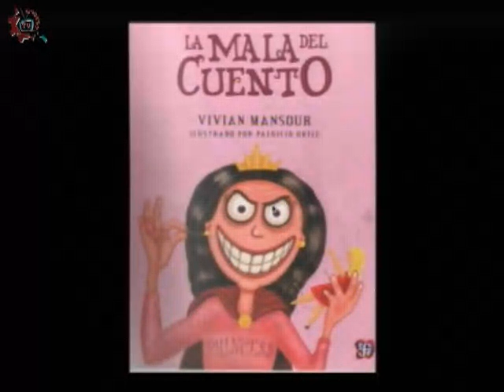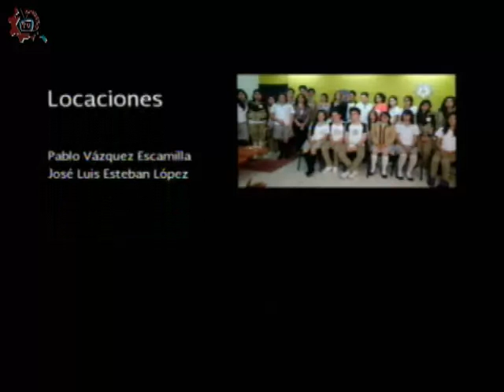20161014-CE1617/Nuestros alumnos/ Lectura en atril -EST 16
Nuestros alumnos. Lectura en atril. EST 16. Invitados: Daniela, Itzel, Israel, Anette, Roberto. Conduce: Guillermo Gómez. Fecha de emisión: 14 de octubre de 2016. Este y otros programas los puedes ver